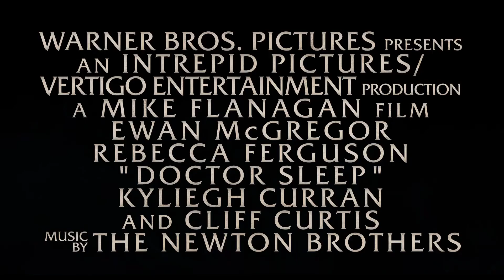DOCTOR SLEEP Final Trailer HD